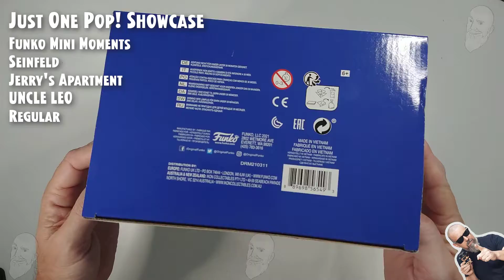Funko Pop Television - Seinfeld - Uncle Leo - Jerry's Apartment // Just One Pop Showcase